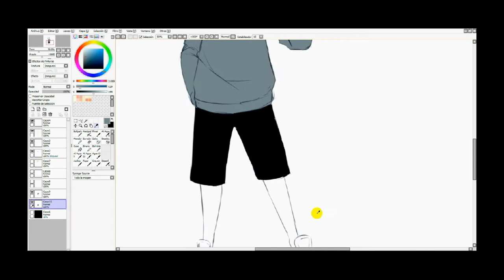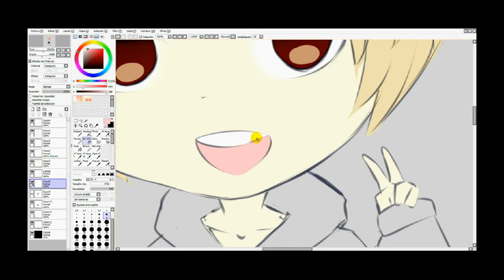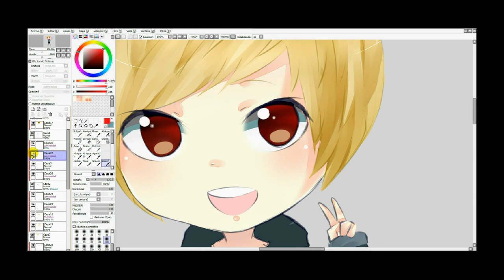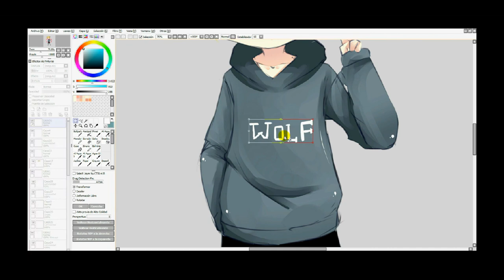Speed Paint- Luhan EXO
OPEN! : )
I hope you like it this drawing : D
Bye! : )